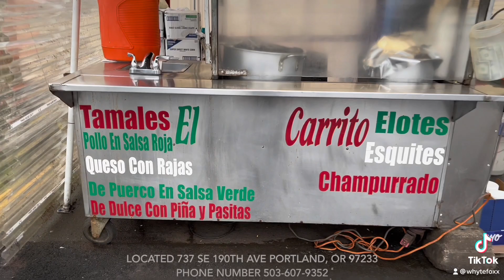El Carrito Food Cart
Commercial By Whyte Foxx Media